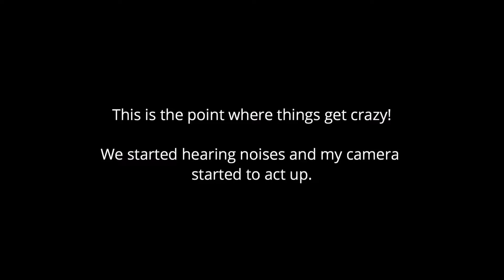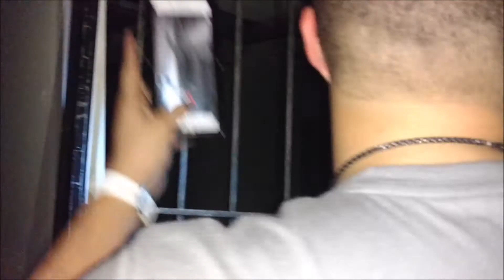THROWN AT WITH A ROCK | Abandoned Hotel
Went to the abandoned Hotel Normandie for the third time... Camera started messing up... we weren't alone... we got thrown at with a rock.